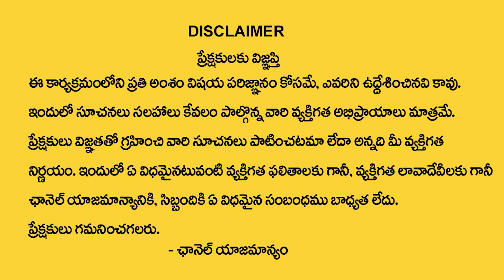How to Attract Money At Home || Best Vastu Tips In Telugu || Money Earning Tips || Money Coach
Watch ► How to Attract Money At Home || Best Vastu Tips In Telugu || Money Earning Tips || Money Coach